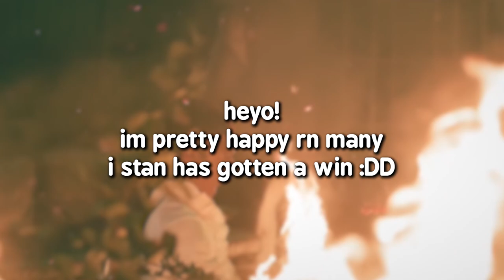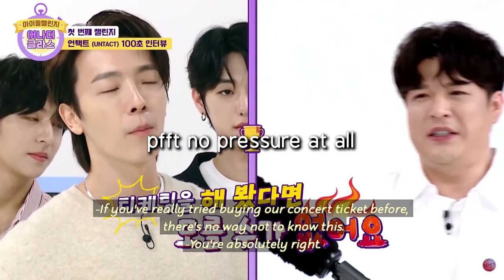golden child wilding on another class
[ ❀  D E S C.  ❀ ]

back w golden child content! we did so well voting this time and i can't wait till golden child get's even more attention bc it's soooo deserved!!

check out pentagon and seventeen's comeback as well :DD

© Can reupload but must give credit!